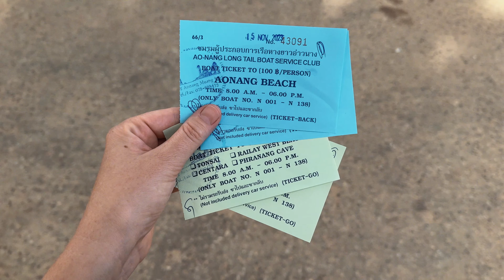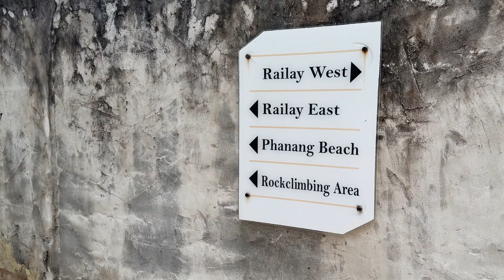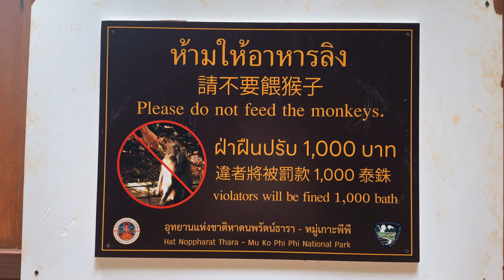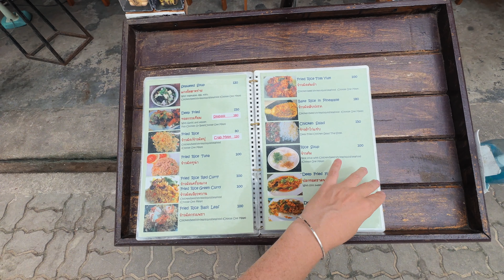KRABI: Como é RAILAY, a PRAIA MAIS LINDA da Tailândia | Como chegar, o que fazer, dicas [VLOG]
Como é Railay em Krabi, a praia mais linda da Tailândia. Como ir de Ao Nang para Railay, o que fazer em Railay, como é Phra Nang Beach, passeios, restaurantes e atrações em Railay beach.

PASSEIOS EM KOH PHI PHI
Gold Day em português (1.300THB)
Mergulho Batismo em português (4.000THB com a taxa do parque)

QUEM SOMOS:
Somos Eduardo Viero e Mônica Morás, brasileiros do RS, fotógrafos urbanos e viajantes profissionais com uma forte curiosidade por pessoas e culturas. Desde 2014 vivemos na estrada como nômades digitais produzindo conteúdo. Nosso objetivo é descomplicar viagens e ensinar fotografia na prática. Entre as dezenas de países que visitamos, os que passamos mais tempo morando foram a Tailândia (+3 anos) e a China (1ano). Somos apaixonados pelo que fazemos e nos doamos 100% a cada nova viagem e projeto.